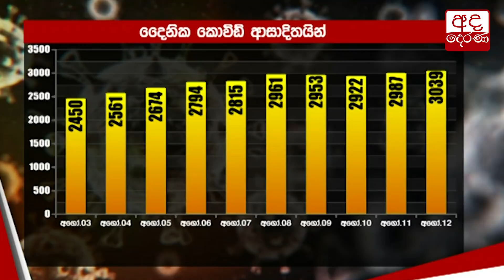මාස 2කට පසු දෛනික ආසාදිතයින් 3,000 ඉක්මවයි...